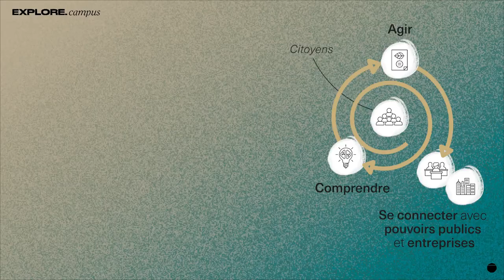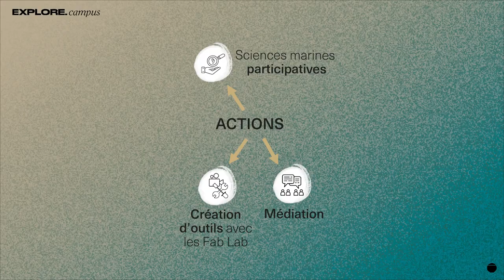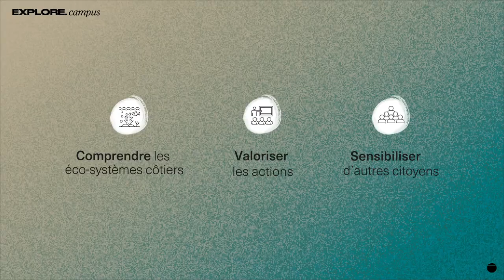3.3 Une émulation collective autour des océans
🇫🇷 A Concarneau, les mondes de la recherche, des collectivités et des citoyens se mélangent aujourd’hui grâce à 3 projets :
Sciences marines participatives avec le Museum d’Histoire Naturel
Développement de technologies open-source en partenariat avec l’Ifremer et le Fablab de Concarneau
Un outil de médiation scientifique avec un portage partagé entre des associations locales et la collectivité

Comment connecter de manière plus ambitieuse ces initiatives citoyennes aux actions territoriales ?
Dégager une vision systémique du territoire sous l’angle maritime (qualité des eaux par exemple),
Identifier les acteurs et leurs impacts sur les écosystèmes
Co-construire avec les citoyens et les collectivités des protocoles de suivi avec des indicateurs clés pour comprendre les évolutions en cours et mettre en place les solutions adaptées
Valoriser ces actions et créer un récit commun

Les récits ont toute leur importance pour façonner des générations « d’amoureux de la mer », à travers l’écrit, mais aussi la photo, la peinture…
Alors nous tous, citoyens, scientifiques, collectivités, entreprises, écrivons un récit commun pour protéger cette immense étendue d’eau et de biodiversité.

🇬🇧 In Concarneau, the worlds of research, local authorities and citizens are now coming together thanks to 3 projects:
Participatory marine science with the Museum of Natural History
A scientific mediation tool shared between local associations and the local authority.

How can these citizen initiatives be linked to local initiatives in a more ambitious way?
Develop a systemic vision of the area from a maritime perspective (water quality, for example),
Identify the players and their impact on ecosystems
Co-constructing monitoring protocols with citizens and local authorities, using key indicators to understand the changes underway and implement appropriate solutions.
Promote these actions and create a shared narrative

Stories have a key role to play in shaping generations of ‘lovers of the sea’, not only in the written word, but also through photography and painting.
So let's all work together - citizens, scientists, local authorities, businesses - to create a shared narrative to protect this immense expanse of water and biodiversity.